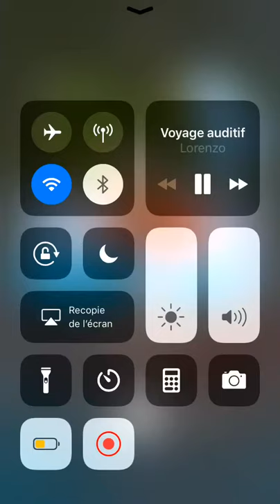Lorenzo ft Rico - voyage auditif